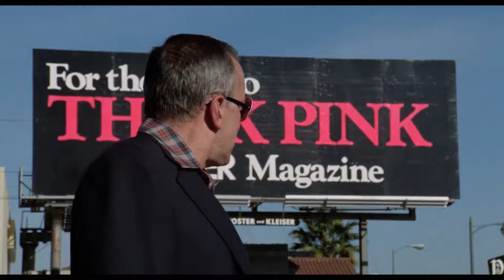Michael Chapman Tribute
A tribute to American Cinematographer Michael Chapman. Known for his collaborations with directors Martin Scorsese, Hal Ashby, Paul Schrader, and Philip Kaufman.

Films used: Raging Bull, Taxi Driver, Hardcore, Michael Jackson's Bad, The Last Detail, The Last Waltz, Invasion of the Body Snatchers, The Wanderers, The Lost Boys, The Fugitive, Quick Change, Primal Fear